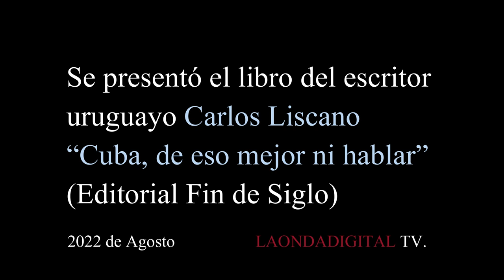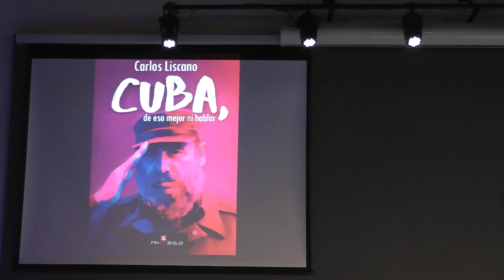Se presentó el libro del escritor uruguayo Carlos Liscano “Cuba, de eso mejor ni hablar”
LAONDADIGITAL TV.
Hablan: Isabel Wschebor, José W. Legaspi y el autor; Carlos Liscano en la  presentación de el libro del escritor uruguayo Carlos Liscano “Cuba, de eso mejor ni hablar” (Editorial Fin de Siglo)

Vídeo producido por La ONDA digital, Montevideo Uruguay